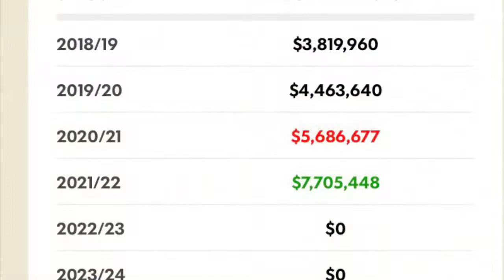Dennis Smith Jr To The Suns ?!?!?